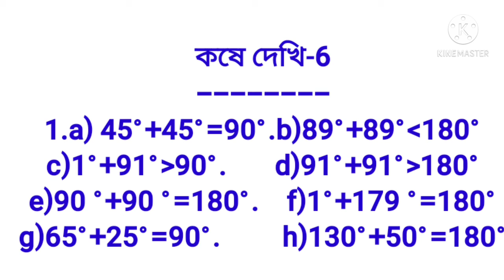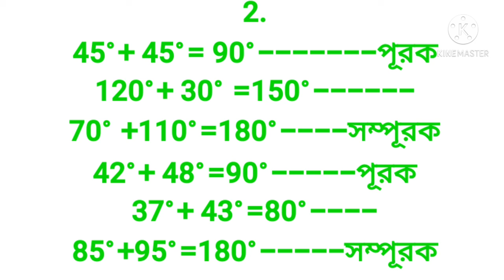অষ্টম শ্রেণী::গণিত::পূরক, সম্পূরক ও সন্নিহিত কোন (দ্বিতীয় পর্ব)